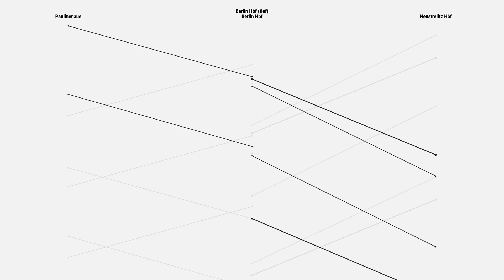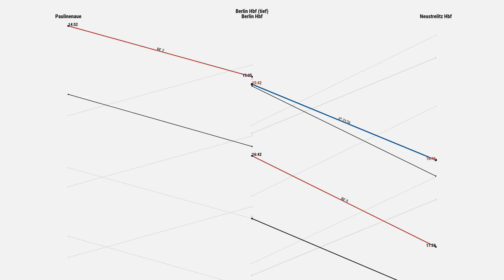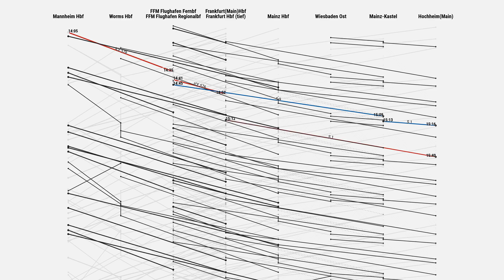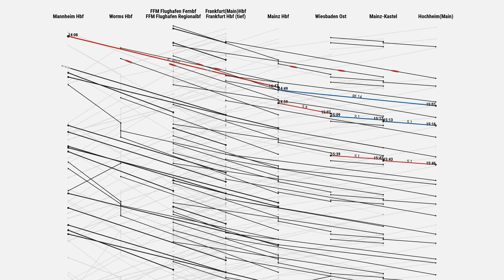Wie man Verfrühung statt Verspätung mit der Bahn bekommt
Durch geschicktes Umsteigen kann man oft früher als geplant ankommen. Neben dem DB Navigator kann man natürlich auch andere Apps nutzen, die allerdings meistens im Hintergrund auch die DB-Fahrplanauskunft verwenden.